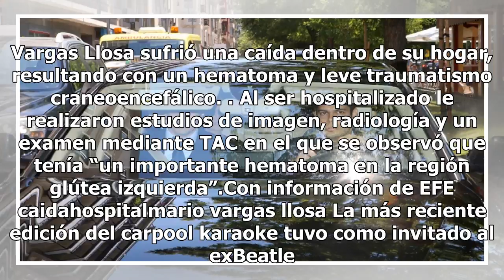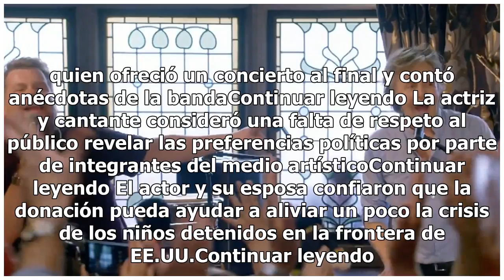Mario Vargas Llosa sale del hospital tras caída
Foto de El ImparcialLos médicos de un hospital de Madrid le recomendaron quedarse internado por un hematoma importante en el glúteo izquierdoUn día después de ser hospitalizado por sufrir una caída, el escritor Mario Vargas Llosa abandonó el nosocomio de Madrid. Foto de GtresonlineEl peruano salió j...